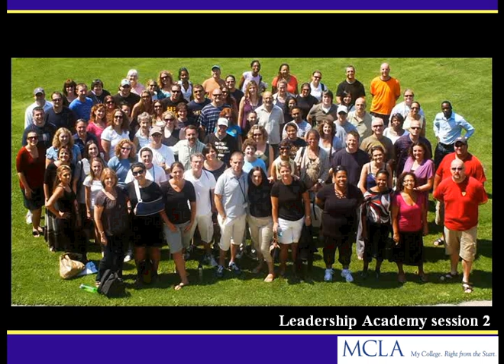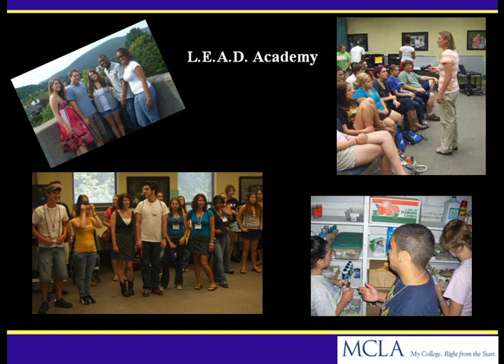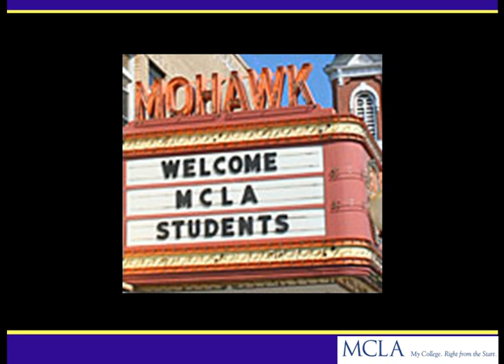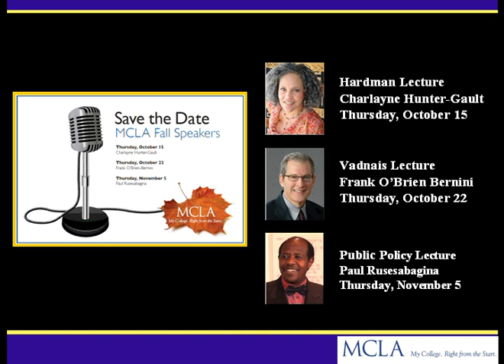MCLA 2009 Opening Breakfast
This video shows what goes on while most of the faculty & the students are away.